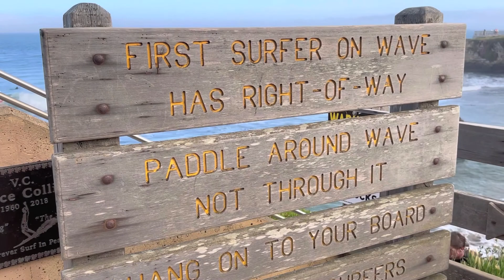POINT SANTA CRUZ : STOKED! ART FILMS # 54